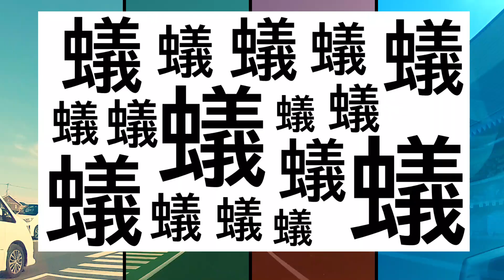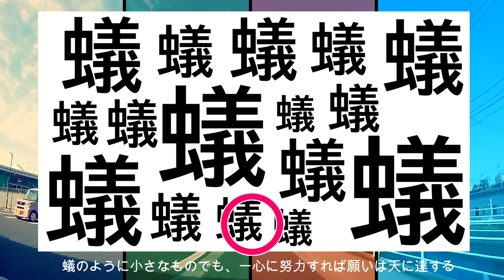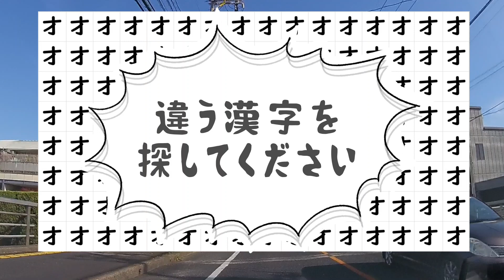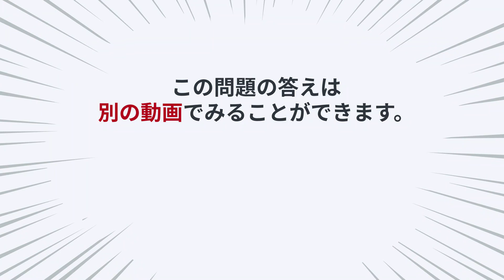ちがう漢字探し｜達人編｜20秒で探せ！集中力アップが期待できる脳トレ問題全7問vol.115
↓おまけ問題の動画はコチラ↓
😵漢字間違い探し😵変な漢字…あなたはいくつ見つけられる？簡単脳トレ全10問vol.40 【脳トレ】【暇つぶし】【ゲーム】【コロナ対策】【find the difference】【まちがいさがし】

今回は違う漢字探しの達人編です！
いつもよりも制限時間が短くなっていますよ。
普段の違う漢字探しじゃ物足りない。。という方は是非挑戦してみてくださいね！

今回の漢字は「蟻」「北」「斗」「沃」などです。
制限時間は20秒となっています。
頭の体操にもなりますので是非挑戦してみてくださいね！

クイズッQんからの違う漢字探しの間違い探しです。
たくさん並んだ漢字の中から、1つだけ紛れた異なる漢字を探す脳トレです。